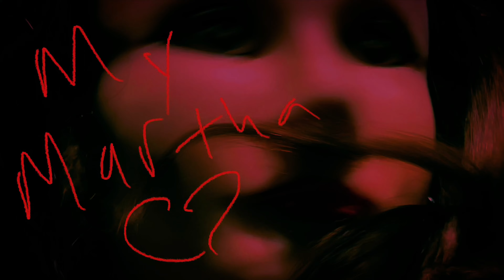My Martha - Short Film - Part 2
My Martha! My short film part 2 that takes place right after My Martha Part 1. It was shot during the pandemic but it’s not a pandemic film, it’s just part of the backdrop. It’s an exploration of character acting and character development. I was basically making fun of “drama” “thriller” acting in movies. It’s sarcastic. This whole thing was just an experiment and practice. There was no script in writing. Just ideas in my head. In fact it was all improv acting. I put it together into a short no budget iPhone movie. Shot on my iPhone with my iPhone in my hand. No lights or equipment or crew or anything. Just my props and my imagination and a flashlight. I know it’s probably terrible! It’s not a great compelling story, but I feel like the overall work  is leading to something.

I am making fun and play acting with dramatic performances, that end up being funny to me. I enjoyed making it. Doing it. Editing it. This was sitting in iMovie on my old iPhone never to see the light of day, but I decided I’ll post it because it doesn’t matter! I got a laugh and enjoyed it so that’s all that matters to me. And I learned something from doing it.

The whole original short film is 22 minutes. This is 11 minutes of the 2nd part. Hope someone enjoys it. See if you get a laugh out of it! My character is delusional with multiple personality… There’s a lot more going on with this character than what is shown here… I’m exploring it in other short films I’m working on to this day! They are all connected possibly. Thanks!